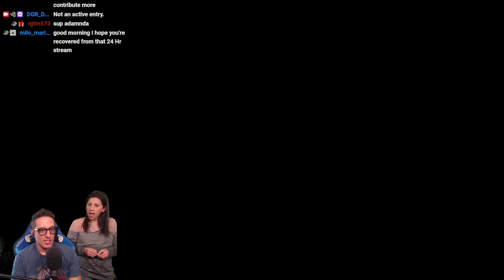DGR plays Lemonade